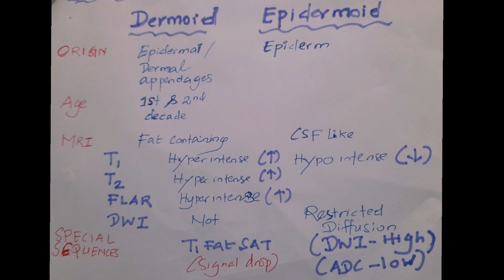Dermoid Vs Epidrmoid - Radiology - FLASH CARD